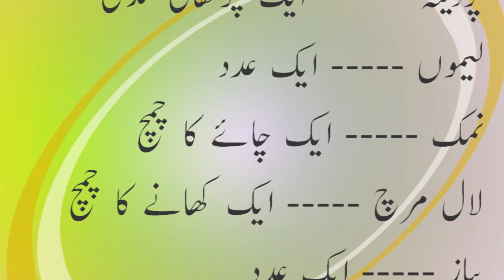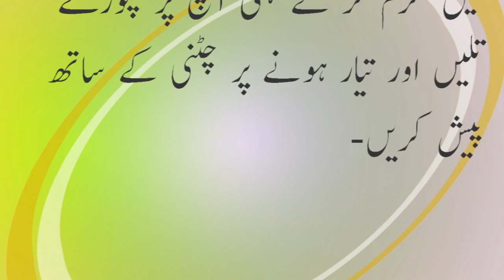Qeemay Kay Pakoray Recipe in Urdu